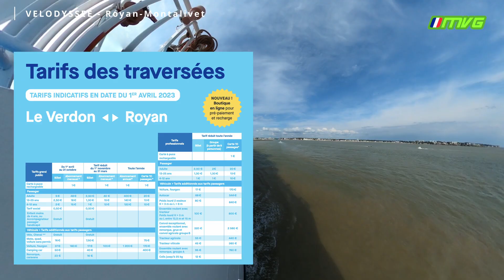Velodyssee etape 25 - Royan-Montalivet -Traversée du Bac de la Gironde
L'entrée dans la section médocaine de la La Velodyssée passe par le Bac entre Royan et Le Verdon-sur-mer. En une demi-heure les 7km de l'estuaire sont franchi offrant par la même occasion un panorama exceptionnel des falaises de Meschers de Gironde, Le phare de Cordouan et la Pointe de Grave.